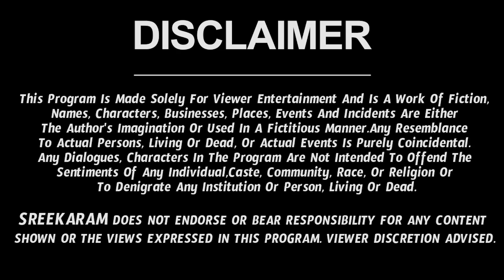Vaara Phalalu 08 May to 14 May 2022 | Weekly Rasi Phalalu 2022 | Vaaraphalalu | Nanaji Patnaik